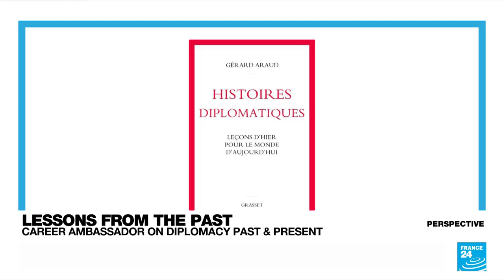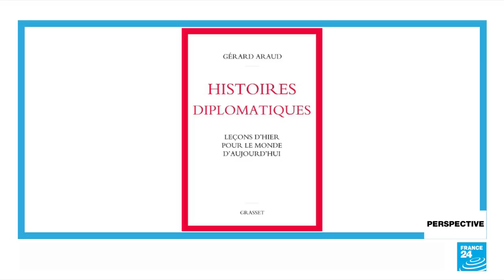Western domination of world is 'over': Former French ambassador Gérard Araud • FRANCE 24 English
The West’s domination of the world is "over" and we need to arm ourselves, not just with weapons, but also diplomatically to face the new age. That's the view of Gérard Araud, a former French ambassador to Israel, the US and the UN. He says that what Europe has experienced since 1945 is an exception and that as the US draws back, the continent needs to stand on its own two feet to meet the challenge. Araud has published a new book whose title translates into English as "Diplomatic stories: Lessons from yesterday for today's world". He joined us for Perspective.